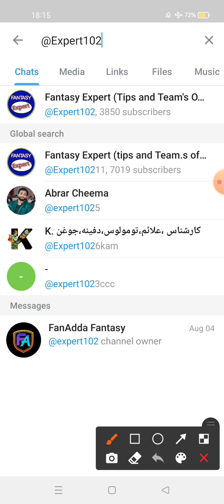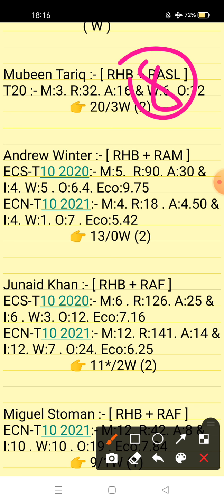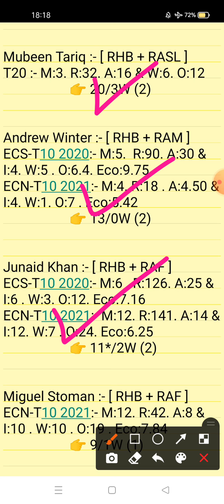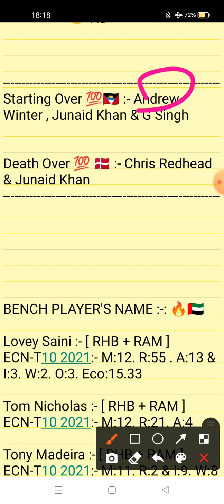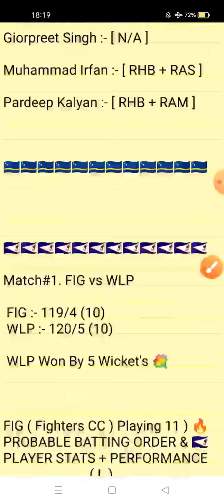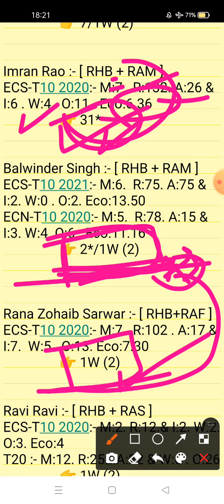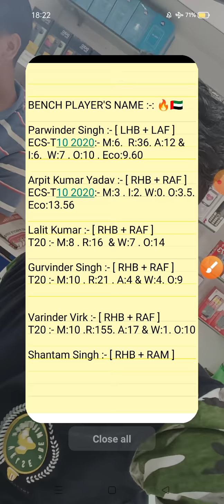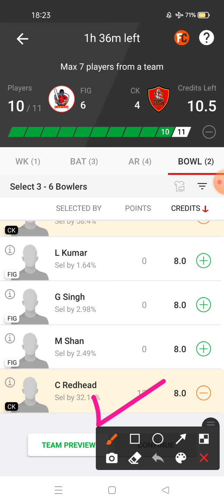FIG vs CK Dream11 Prediction |Fighter's CC vs Coimbra Knight's 8th Match ECS-T10 Cartaxo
1. This analysis is based on my Understanding,knowledge and instinct. While selecting your team, consider the points mentioned and make your own decision.

2. Dream 11 takes great care to comply with all central and state legislation in India to ensure that users are fully protected. Every contest on platform is carefuly designed to comply with applicable statutes and regulations in India. Dream1 constitutes a 'game of mere skir, which makes the Dreamll game exempt from the provisions of the Public Gambling Act, 1867 (PGA) Dreamil is a legitimate business activity protected under Article 19(Dg) of the Constitution of India